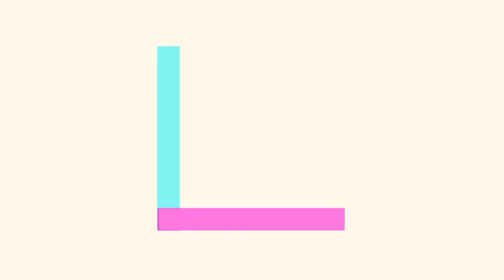19. Entrevista a Elena Merlo - Vocal Design Technique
En este episodio podrás disfrutar de la entrevista a Elena Merlo, guitarrista, cantante profesional, cofundadora de Exit Music Illescas y parte del equipo Vocal Design Technique.

Puedes seguir a Elena Merlo en Instagram @elenamer